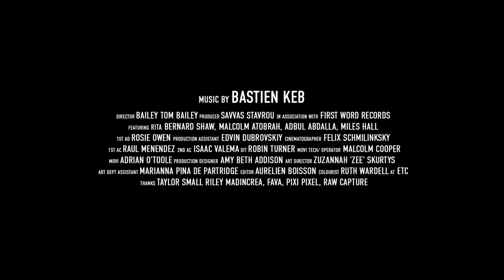Younger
Director Bailey Tom Bailey captures a nocturnal wander through the streets of London in this eerie collaboration with experimental singer and multi-instrumentalist Bastien Keb.